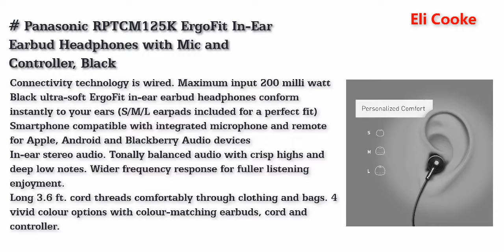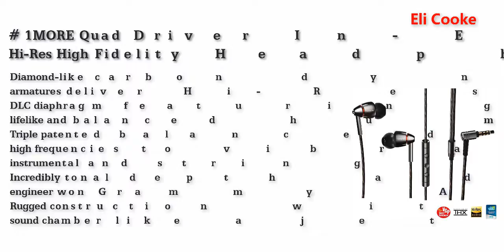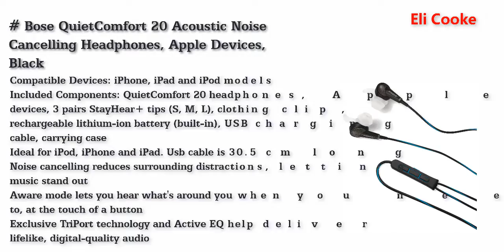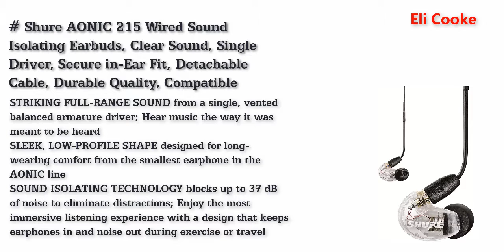Best Wired Earbuds in Canada 2021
Top 5 Best Wired Earbuds Canada 2021.

Panasonic RPTCM125K ErgoFit In-Ear Earbud Headphones with Mic and Controller, Black
1MORE Quad Driver In-Ear Earphones Hi-Res High Fidelity Headphones with Warm Bass, Spacious Reproduction, High Resolution, Mic and In-Line Remote for Smartphones/PC/Tablet - E1010 Silver/Gray
Bose QuietComfort 20 Acoustic Noise Cancelling Headphones, Apple Devices, Black
Shure SE215-K Sound Isolating Earphones with Single Dynamic MicroDriver, Black, Wired
Shure AONIC 215 Wired Sound Isolating Earbuds, Clear Sound, Single Driver, Secure in-Ear Fit, Detachable Cable, Durable Quality, Compatible with Apple & Android Devices - Clear